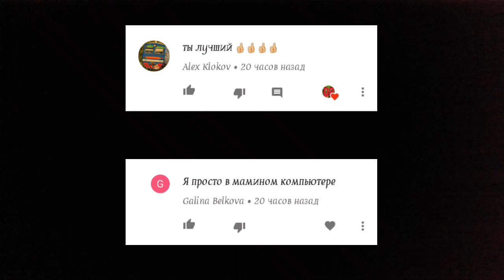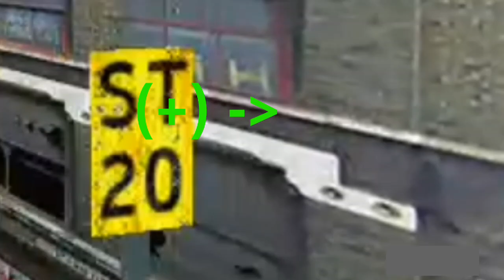Обзор NYCT 1969 Shuttl 1 Hmmsim 2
Хочешь попасть в следующее видео? Пиши в комментах!